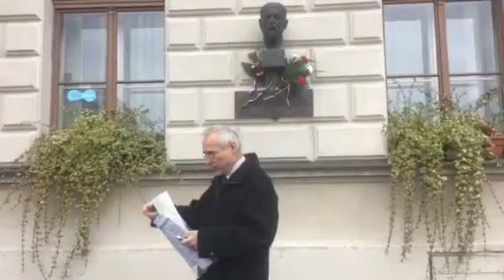T. G. Masaryk na náměstí T. G. Masaryka